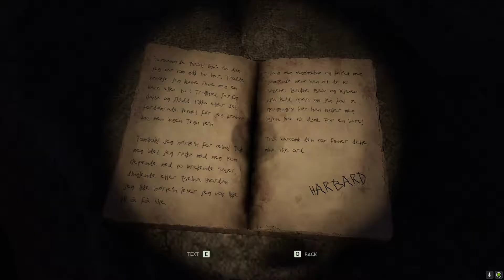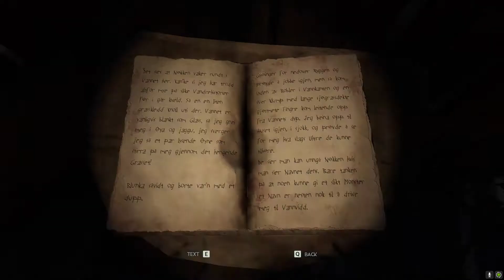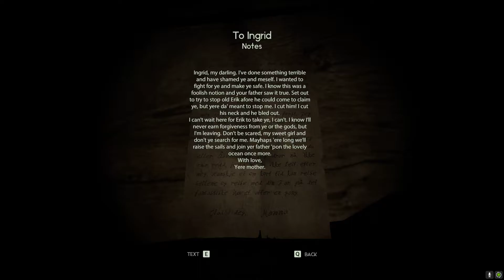Through The Woods Episode 2 - Part 48